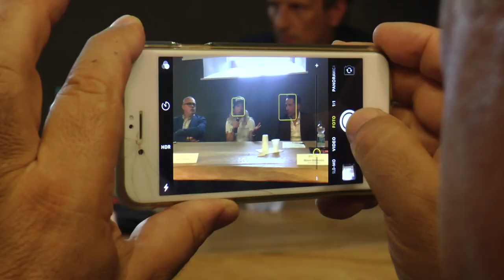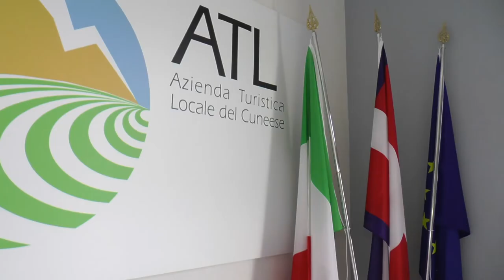Conferenza stampa "Marta Bassino testimonial delle Alpi di Cuneo"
🗓 DATA:
➢ 06/07/2020

🏠 LUOGO:
➢ Sede ATL del Cuneese (Cuneo)

🎯 EVENTO:
➢ Conferenza stampa

🎙 INTERVENGONO:
_ DANIELA SALVESTRIN
Direttore ATL del Cuneese

_ MARTA BASSINO

_ MAURO BERNARDI
Presidente ATL del Cuneese

_ PIERMARIO GIORDANO
Presidente APAM

_ GIANPAOLO BERETTA
Sindaco di Borgo San Dalmazzo

_ MATTEO GAGLIASSO
Consigliere Regionale

_ ROCCO PULITANÒ
Consigliere ATL del Cuneese

_ ROBERTO GOSSO
Presidente Cuneo Neve